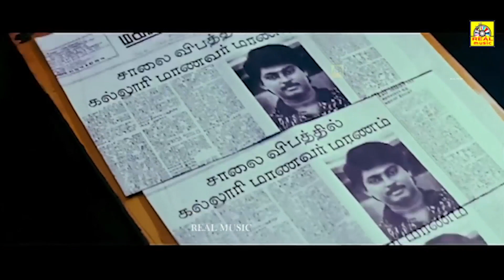{ ಹೂಸ ರಾಜರು } Pudhiya Mannargal Movie part 3 Super Scenes| Vikram, Mohini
Pudhiya Mannargal (transl. New rulers) is a 1994 Indian Tamil-language political thriller film directed by Vikraman with music by A. R. Rahman. The film stars Vikram and Mohini. It did not perform well commercially.
Produced by J. Krishti
Starring Vikram
Mohini
Cinematography S. Saravanan
Edited by M. Ganesan
Production
company
Paradise Pictures
Country India
Language Tamil to kannada
©RealMusicIndia✅

©RealMusicIndia✅
அனைவருக்கும் நன்றி...